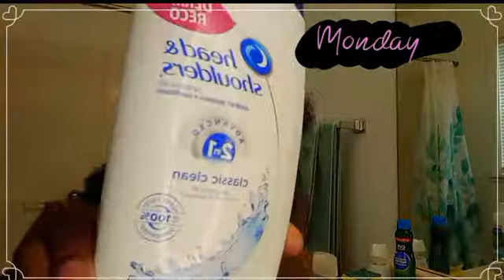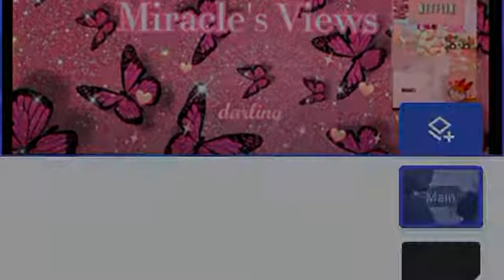Let's prepare her hair for a wash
# VlogNoCopyrightMusic